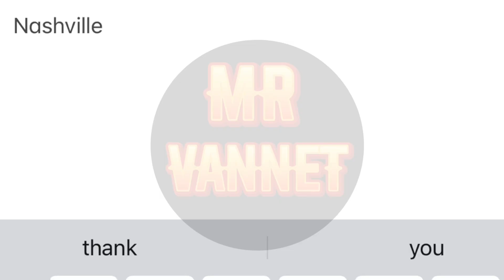New 2 Coupon Code Today | 11 November 2022 | The Spike Volleyball Story | Volleyball Mobile Game